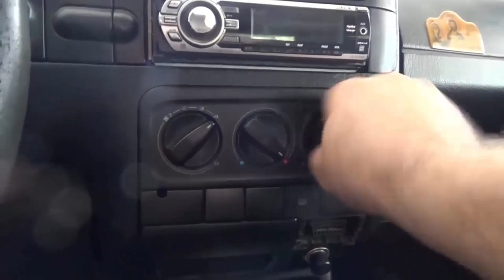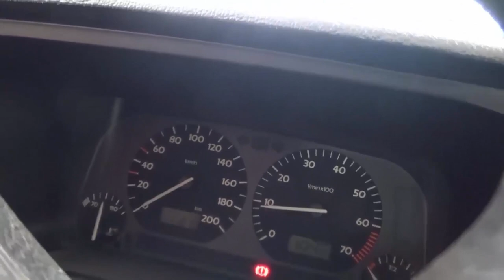Промывка радиатора печки своими руками. Как почистить забитый радиатор не снимая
Как мы знаем радиаторы печки промывают множество способом и эти методы легко можно найти на ютубе. Я предлагаю простой и дешевый метод промывки радиатора печки которую каждый может сам сделать. С помощью этого метода одновременно легко можно промыть не только радиатор печки, но и основной радиатор и вес охлаждающую систему если оно загрязнена и часто перегревается антифриз в системе.

Была такой случай у меня и я показал тогда как промыть систему на примере Тоиота Рав4 и подходит этот метод для всех моделей машин. Когда мы это сделали машина работает после этого отлично. Ссылку на тот видео оставлю в описании.

Для промывки нам потребуется обыкновенная стиральная жидкость «Белизна» которую женщины применяют для стирки и необязательно что именно на этикетке будет нарисована потому что ее выпускают многие компании. Купить ее можно даже в любом сельском магазине и стоит очень дешево. Можно и еще купить две маленькие пачки лимонной кислоты.

Данный метод нечего плохого вашей машины не грозит кроме тех случай например если ваш радиатор испорчен и в трубке вашего радиатора имеется дырка и эту дырку перекрывает гряз. Когда после промывки гряз удалится и оно не будет заслонять дырку, тогда из этой дырки начнет вытекать антифриз.

Как мы знаем зимой салон автомобиля не подогревается если радиатор печки засорена.  Двигатель автомобиля начинает перегревается если охлаждающий радиатор засорена грязью. Простота данного метода состоит в том что пол бутылки белизны нужно заливать прямо в радиаторе охлаждения или в расширительном бачке и закрываем пробку. Не нужно оттуда выпускать антифриз – главное чтоб там поместился пол бутылки Белизны. Потом на несколько минут запускаем двигатель и в конце процедуры проточной водой хорошо промываем систему.

Достаточно запустит двигатель в течении 20 минут и с большой вероятностью это хватит, но я дополнительно еще проехал примерно 50КМ и когда машину поставил в гараже дал возможность охладиться. Оставил на ночь в двигателе всю жидкость разбавленный в Белизне и только утром ее выпустил и промыл проточной водой систему.

И главное что вы должны еще сделать когда двигатель заведете нужно включить печку и по возможностью охладительный жуткость разбавленный с белизной лучше начнет циркулировать в радиаторе печки. Пусть печка у вас будет включен. Поначалу конечно оно будет дуть холодным воздухом, но если постепенно воздух начнет прогревается это будет признаком положительного результата промывки.

Вот тут вы можете увидеть результат промывки. Видно сколько грязи на дне бутылки. Гарантия не на 100% , но с уверенностью можно сказать что в результате вашей машины нечего плохого не случится. Так что желаю удачи. Метод проверено и рекомендуется.

В следующем видео я покажу и объясню более простой метод для промывки радиатора печки. Так что следите за мной

Снято на видео камере  SONY HDR-CX330E

Произведение «Промывка радиатора печки своими руками. Как почистить забитый радиатор не снимая» созданное автором по имени My Video, публикуется на условиях лицензии Creative Commons С указанием авторства 4.0 Всемирная